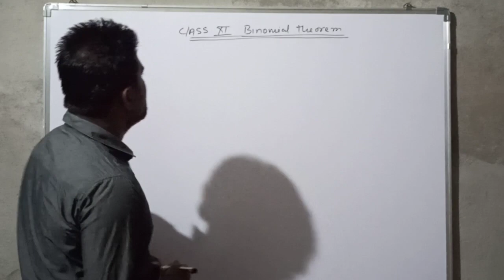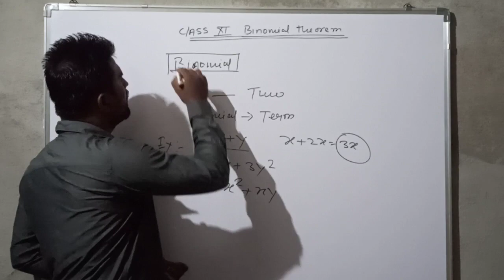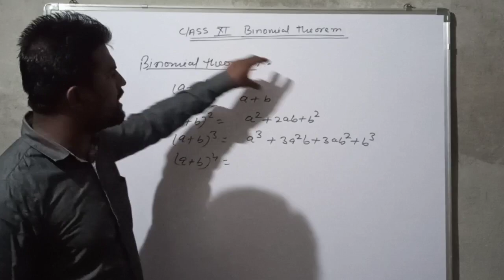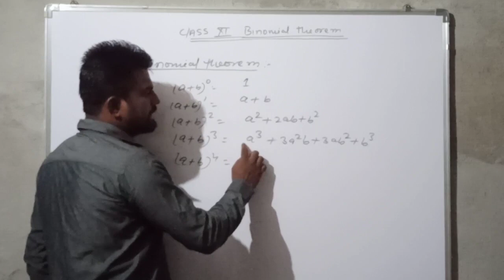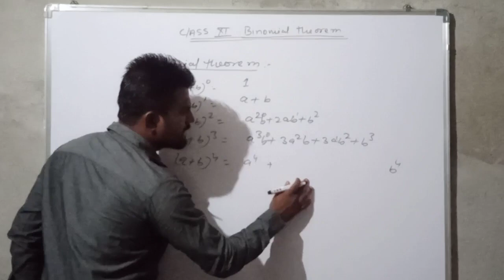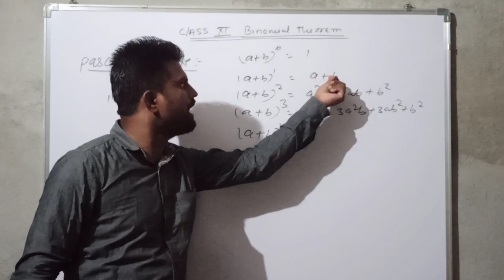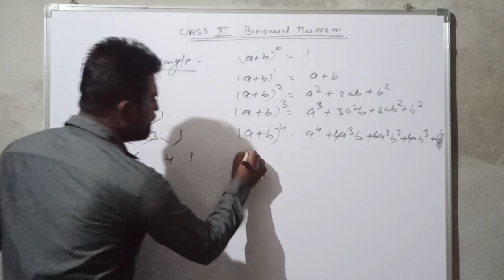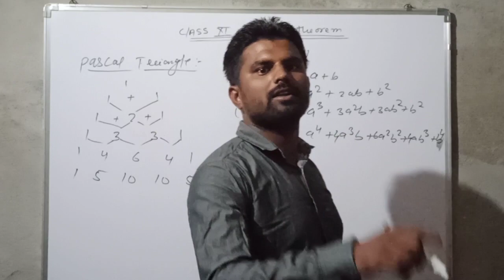MATHEMATICS | L 1 | BINOMIAL THEOREM | FOR JEE | 11| By Er. Amit Sir